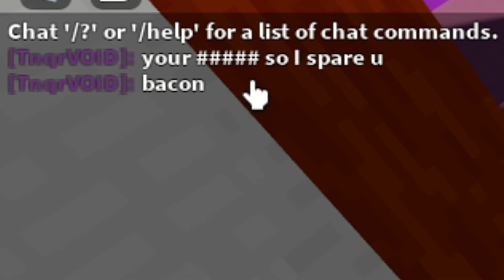WOW! This is NOT Bedwars?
Today I play a game that is very similar to Roblox Bedwars but its Roblox Skywars and its really fun and quick games.
Here I post Family Friendly Roblox Content that whole family can enjoy, i play variety of Roblox content.